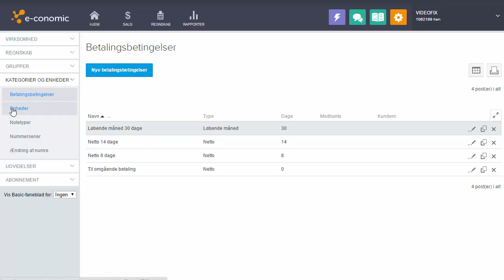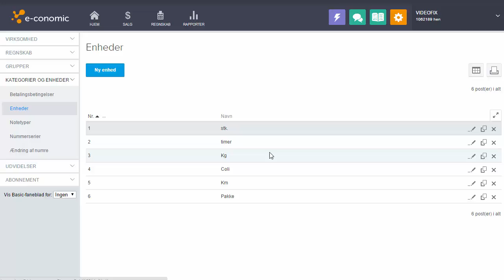Enheder/ny enhed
I denne video viser vi hvordan du let kan oprette nye og redigere nuværende enheder i e-conomic. Du kan læse mere om enheder på vores e-copedia

Vidste du at du kan sætte enheder på dine varer i e-conomic? Det gør det endnu hurtigere at fakturere! Se hvordan du opretter en vare lige her

Kig forbi for mere information om vores programmet og dets funktioner